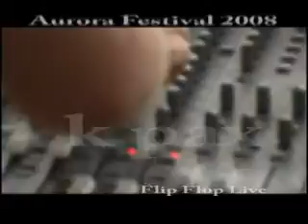Flip Flop Live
Aurora Festival 2008